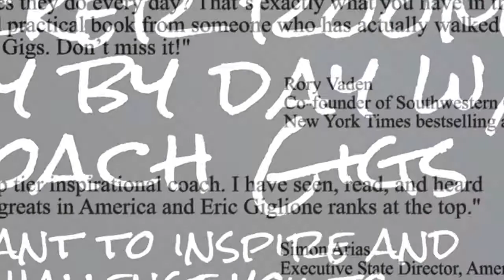Leadership Lessons From The Ant - Coach Gig's Daily Locker Room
Do you want to make a difference? Then pay attention to the metaphor of the ant. It’s amazing that one of the smallest of God’s creatures can become one of His greatest teachers. The lessons the ant teaches us can be summarized this way;

A - Attitude of Initiative
N - Nature of Integrity
T - Thirst for Industry
S - Source of Insight